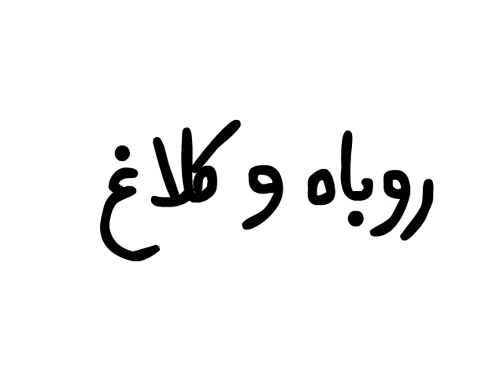روباه و کلاغ (درشهر)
داستان روباه و کلاغ در شهر